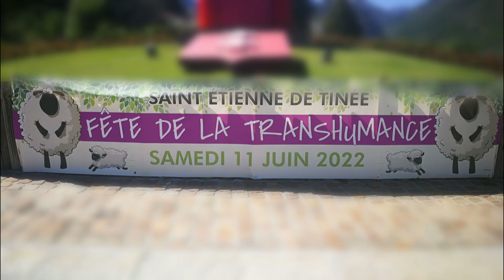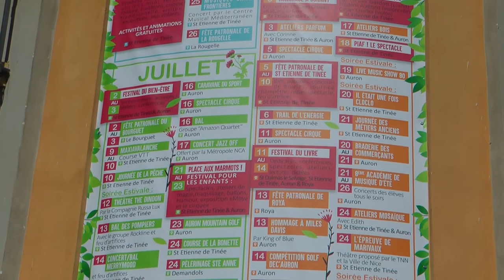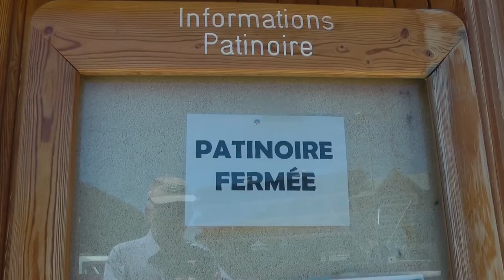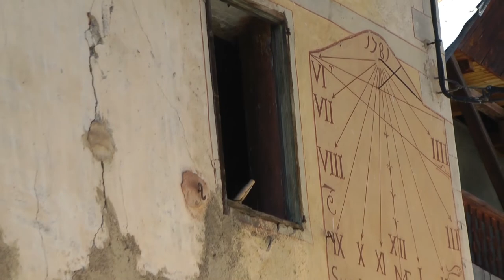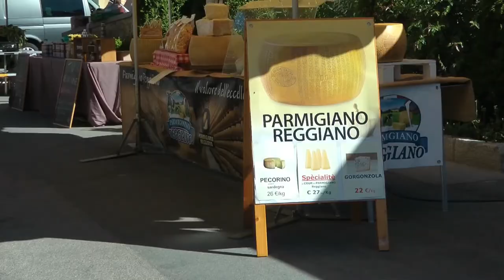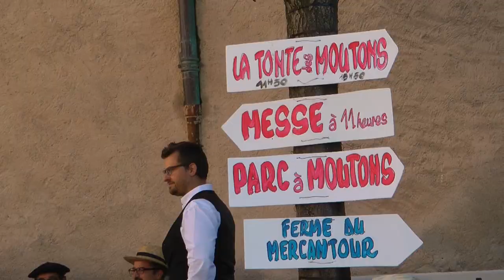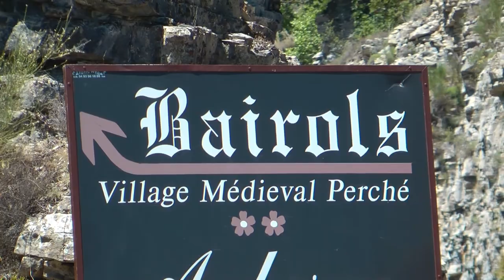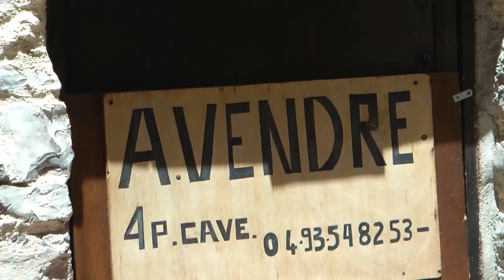Transhumance St-Etiénne-de-Tinée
Ein Ausflug in das Tal der Tinée in den Alpes-Maritimes in Südfrankreich.